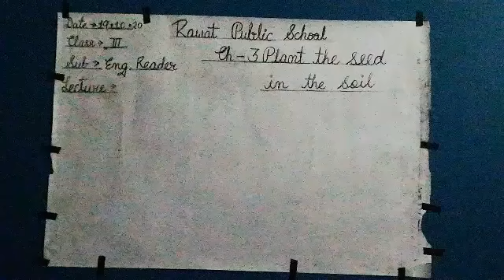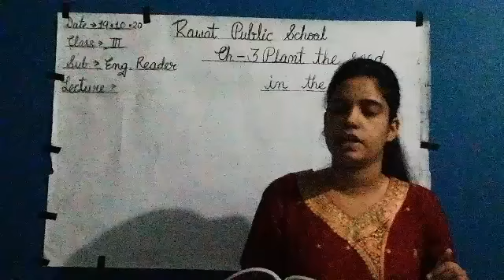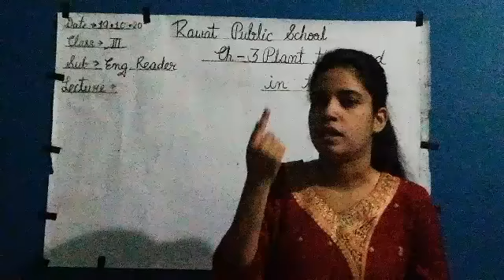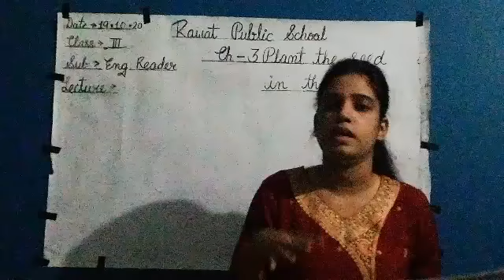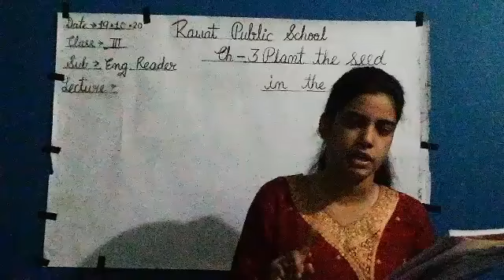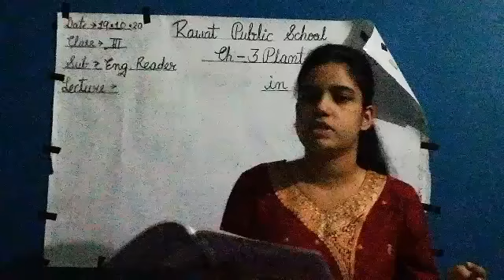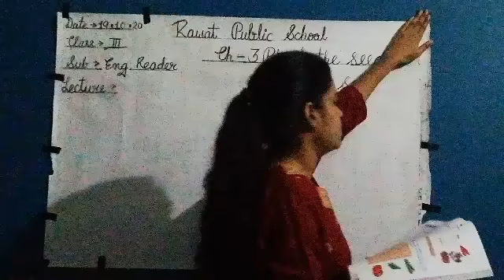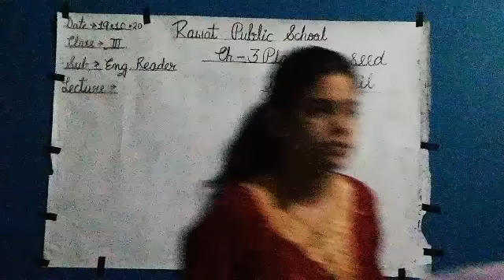E. M, Class - 3rd, Sub - English Reader